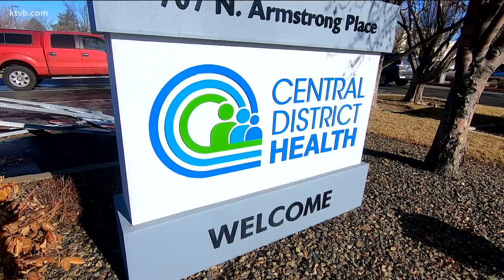Delay in doctor visits could lead to long-term health issues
The avoidance of checkups is a concern for doctors, not only in terms of long-term health, but they've also seen a rise in sexually transmitted diseases.